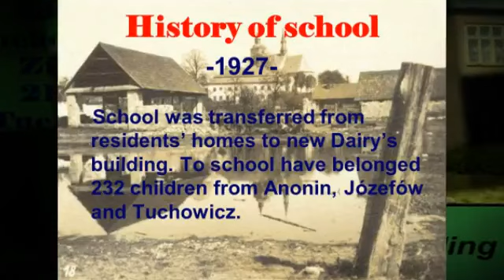school in tuchowicz